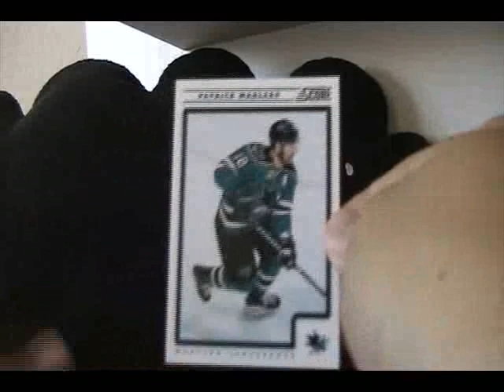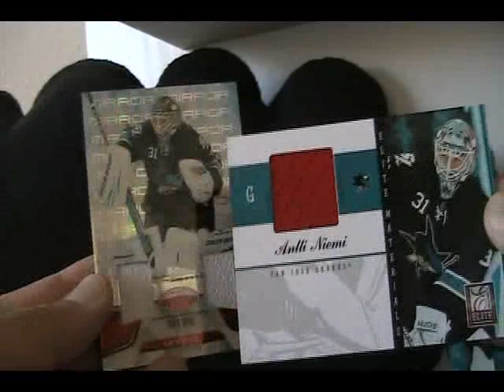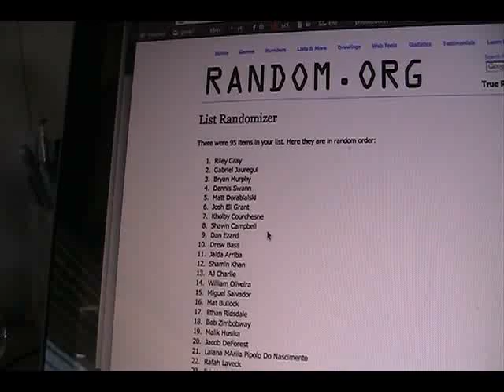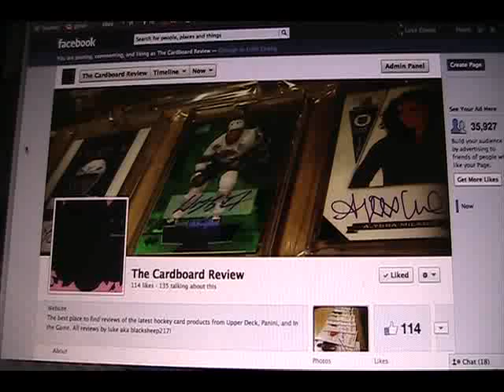Mailday From NuddyMud + FB 'likes' Winner 2.11.13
Thanks to NuddyMud for a giant envelope mailday! Congrats to the FB winner!